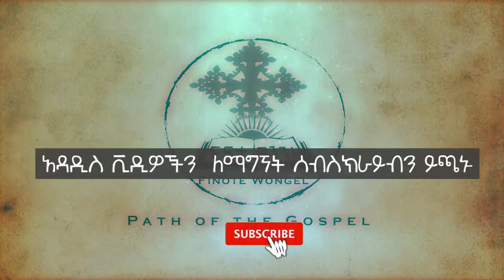የማርቆስ ወንጌል ትርጓሜ ክፍል 21 ዲ/ን አሸናፊ መኮንን Ye Markos Wengel Tireguamie Part 21 Deacon Ashenafi Mekonnen